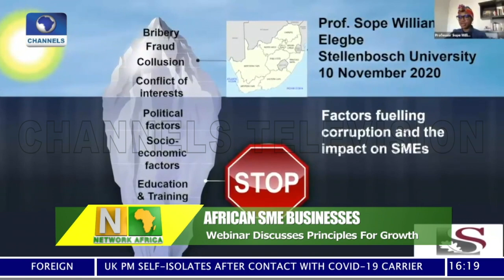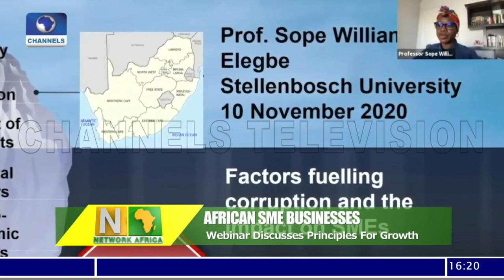Network Africa | 16/11/2020